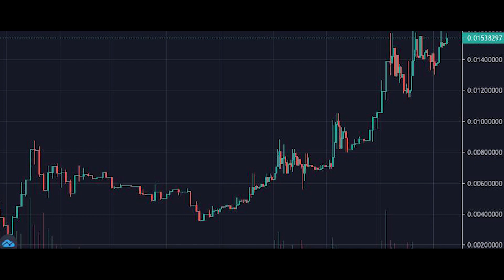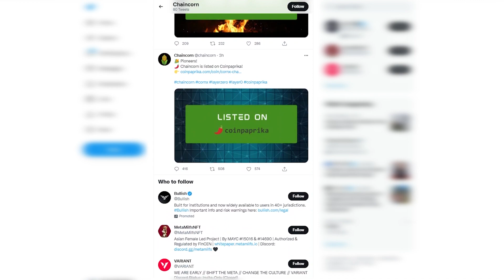Chaincorn - The price of the token is already growing!